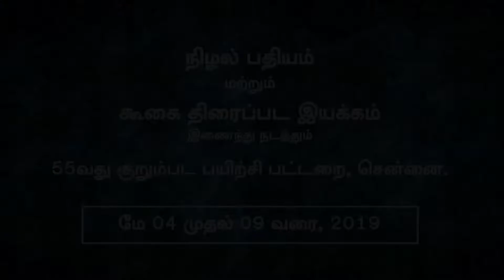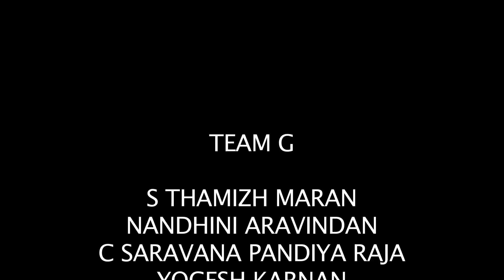Nizhal - Pathiyam || Koogai Thiraippada Iyakkam || 55th Short Film Workshop || Team G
Nizhal - Pathiyam, Koogai Thiraippada Iyakkam 55th Short Film Workshop, Chennai, Team G Short Film